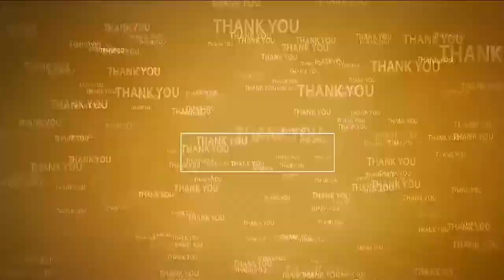సర్పంచ్ భ‌ర్త‌వి పొంత‌న‌లేని స‌మాధానాలు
- గ్రామ‌స‌భ‌ను ర‌ద్దు చేసే విధంగా ప్ర‌వ‌ర్తించ‌డం స‌రికాదు
- మీడియా స‌మావేశంలో విడ‌వ‌లూరు టీడీపీ నాయ‌కులు కుడుములు